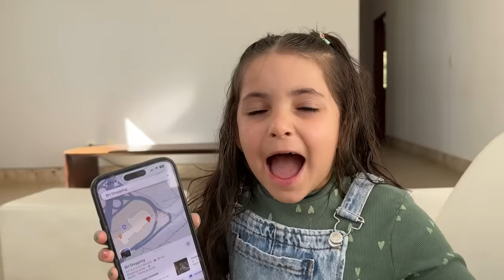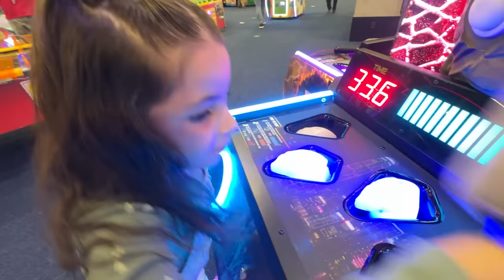O ENALDINHO ME OBRIGOU A CUIDAR DA CRIANÇA MAIS MALDOSA DO MUNDO!